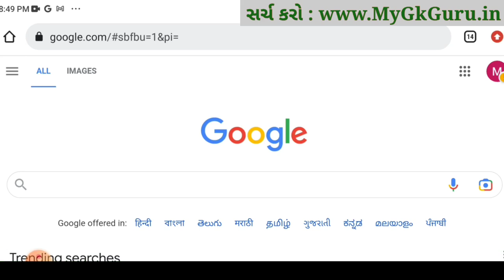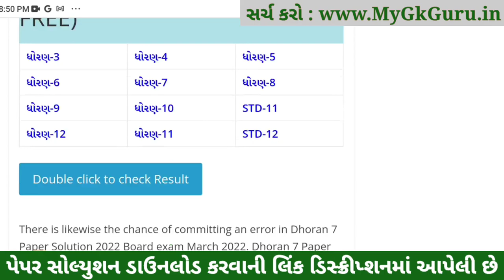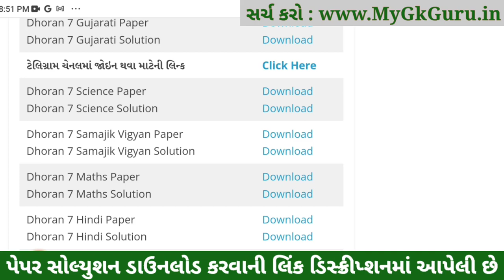STD 7 Vigyan ekam kasoti 2023, STD 7 Vigyan paper solution 2023,Dhoran 7 Vigyan ekam kasoti 4-3-2023